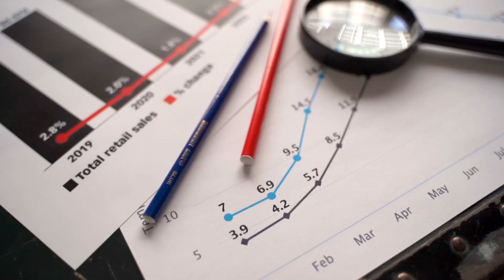SPOT #2458 COACHING ESPECIALIZADO